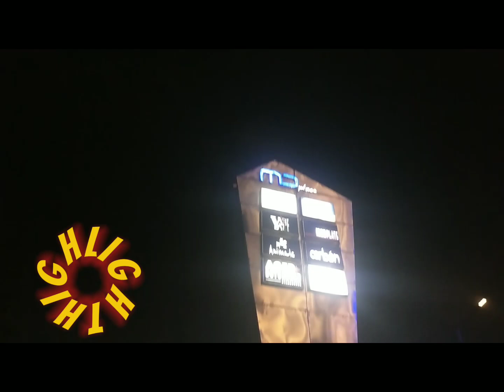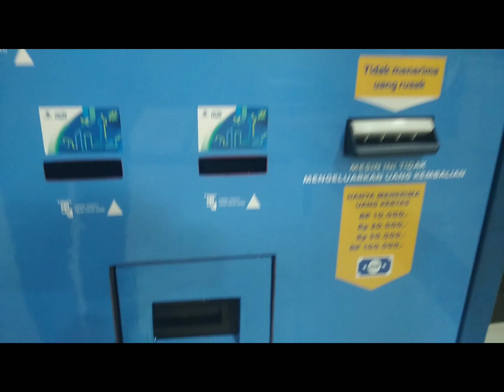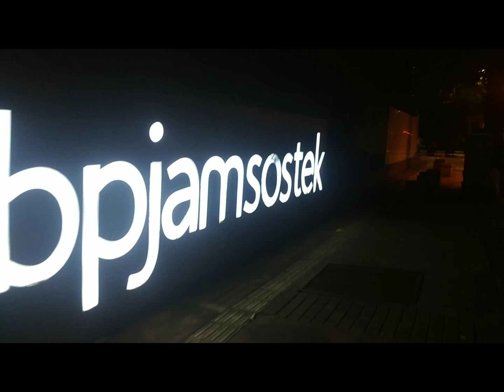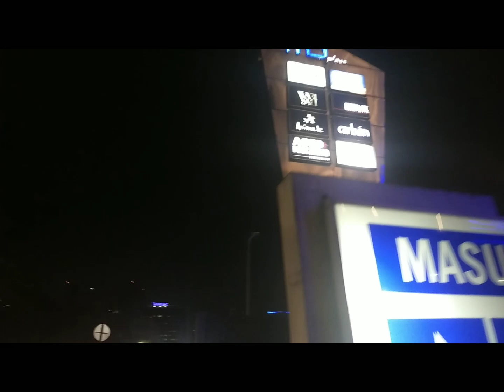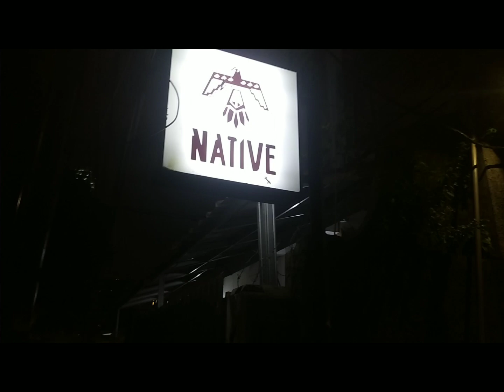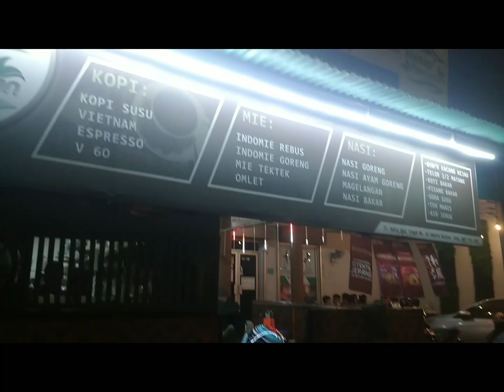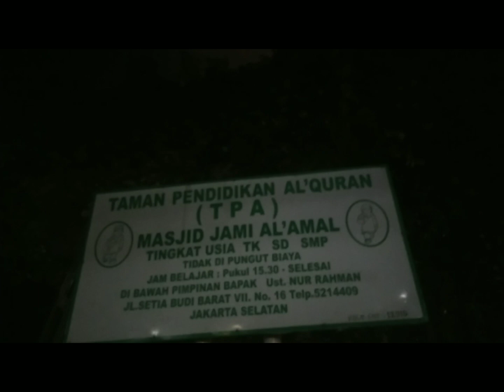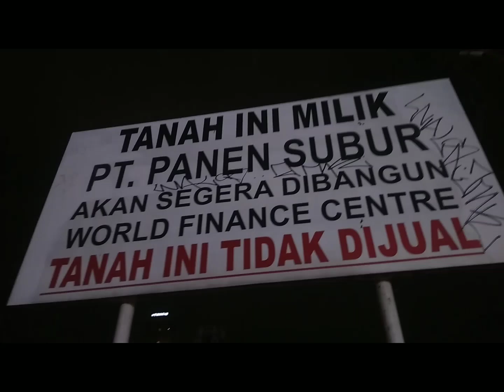Pencari Suaka Setiabudi Jakarta Selatan Tak Kunjung Evakuasi UNHCR Ke Negara Tujuan JJV Ke Sudirman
Tonton ini juga, saya pernah jalan kaki waktu hari masih cerah.